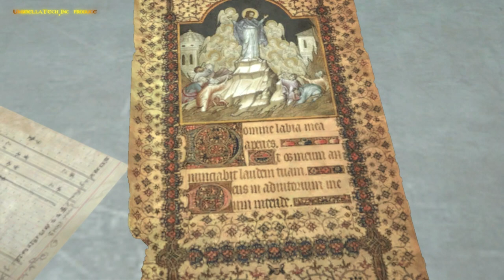Предатель Доверия ➤ Rise of the Tomb Raider #10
✅ Rise of the Tomb Raider #10 ➤ Предатель Доверия
➤⏱️СОДЕРЖАНИЕ ЭПИЗОДА⏱️
0:00 СЕГОДНЯ В ЭПИЗОДЕ
0:13 Арт-заставка Rise of the Tomb Raider
00:33 Приветствие
04:25 НАЧАЛОЭПИЗОДА
14:50 УНИВЕРСАМ МЕСТНЫЙ
19:20 ПРЕДАТЕЛЬ ДОВЕРИЯ
36:00 СТЕЛС ПРОФИ
51:12 ПЛАНЫ КОНСТАНТИНА
55:50  КОНЕЦ ЭПИЗОДА
56:10 ПЛЕЙЛИСТ Rise of the Tomb Raider

➤ ✅Пережив Яматай вновь с энтузиазмом Лара Крофт решается взяться за дело своего покойного отца.
В достижении цели очистить его имя и установления истины, леди Крофт отправляется в путешествие, собирая доказательства о возможности бессмертия души.
В пути ее и вас ожидаю:
- Бескрайние просторы Сибири
- Сирийские красоты
- Перегонки с сектантской организацией
- Прогулка по Советскому заводу
- Сэлфи с Лениным (куда без трэндов)
- а так же свидание с настоящим русским медведем
Все это и еще большее вы увидите на канале UmbrellaTech.Inc.
Начиная с 1 декабря по будням в 10:00 по Московскому времени.
Вперед на встречу к приключениям.